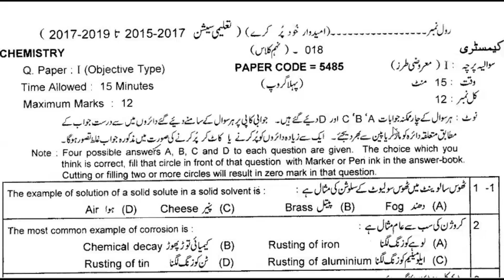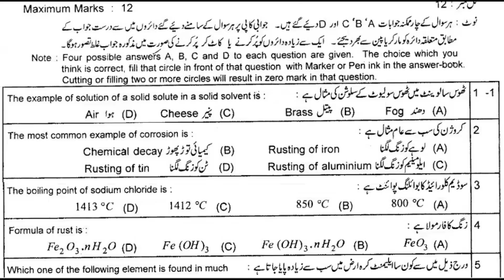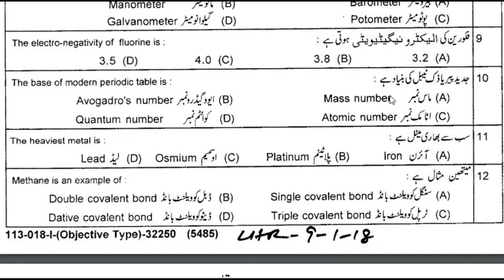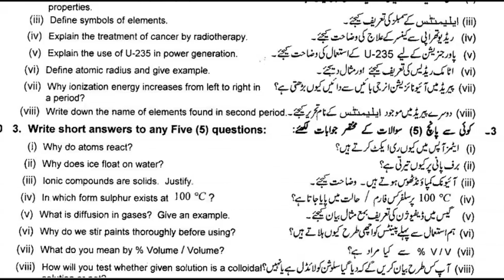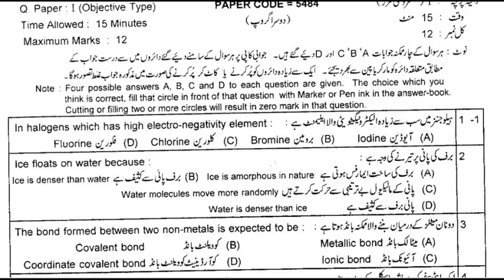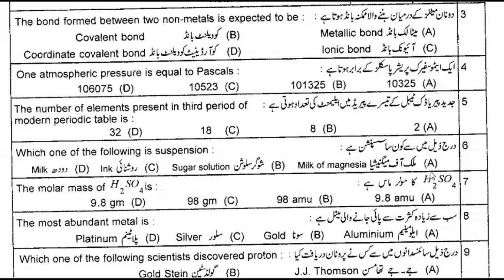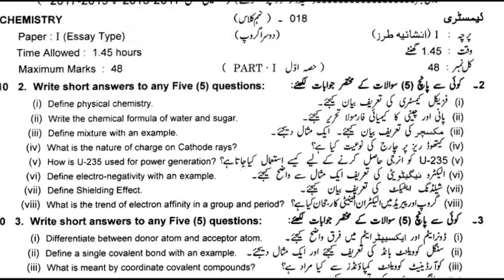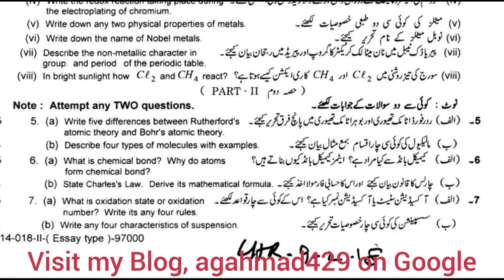Past Paper of 9th Chemistry, Lahore Board 2018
Past Paper of 9th English,  Lahore Board 2024

Past Paper of 9th Math, Lahore Board 2023

Past Paper of 9th Math, Lahore Board 2022

Past Paper of 9th Physics, Lahore Board 2023

Past Paper of 9th Physics, Lahore Board 2022

Past Paper of 9th Physics, Lahore Board 2021

Past Paper of 9th Physics, Lahore Board 2019